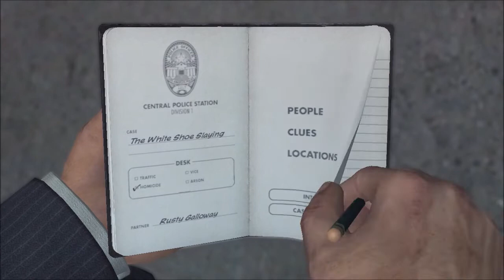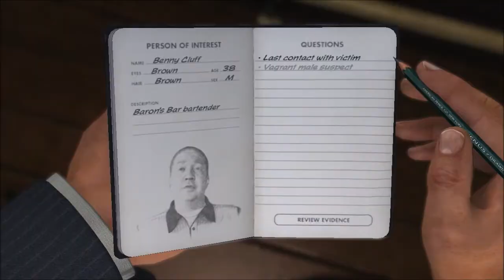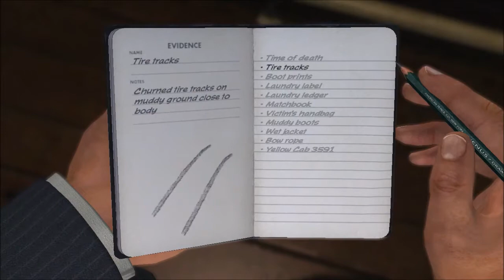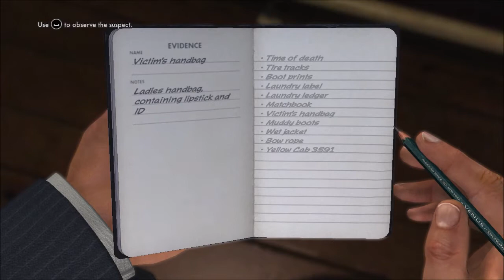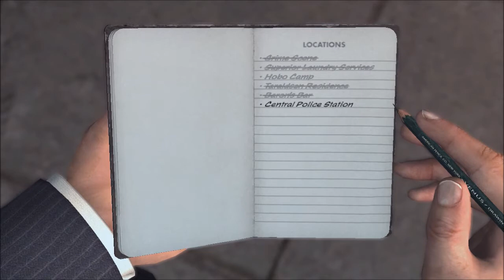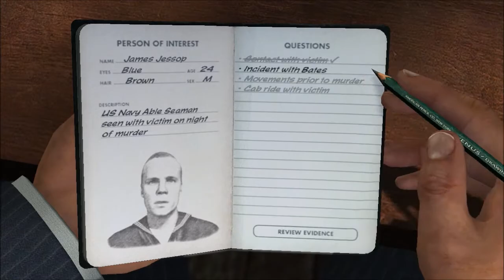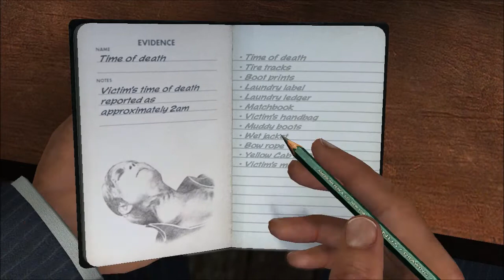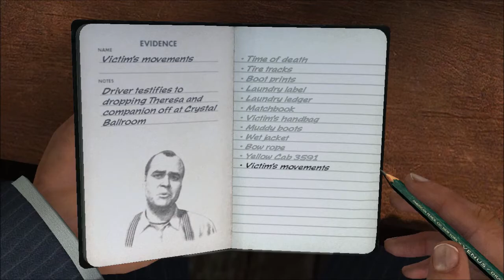L.A Noire Campaign Walkthrough Homicide Desk "The White Shoe Slaying" Part 2